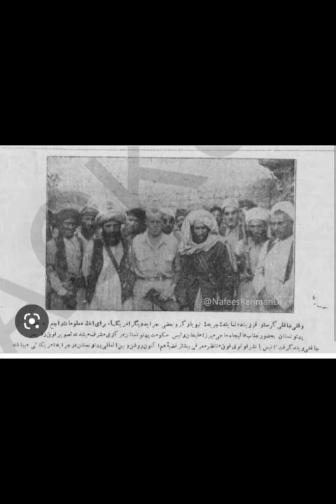faqir epi haji mirza ali khan history| mujahid of waziristan#viral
faqir ipi
ipi faqir
faqir of ipi
faqir ipi waziristan
faqir eipi tank
baavre faqir
haji mirza ali khan faqir of ipi life story in urdu
eipi faqir tank
kiramat e ap faqire
ap faqir great leader
bavre fakir
janan chan faqir poetry
baawre fakir
sufi faqir janan chan saeen
history of kotli bawa faqir chand
fakir kanwar grewal
faqeer eppi
haji mirza ali khan faqir of ipi life story in pashto
balkh ki shehzadi ka waqia
faqeer e p
pathan history
Entertainment and Infortainment
Faqeer of Ippi of wazirestan
 waziristan history
 ap faqir great leaderhaji mirza ali khan historyhaji mirza ali khan biographybiography of faqir epitiger of waziristanrazmak episouth waziristandhata khelbritish armyhaji mirza ali khan faqeer of ipi biography in urdufaqeer of ippi of wazirestanfaqeer of ipi from wazirestan history in urdulion of waziristan#faqirepi
Faqir ipi waziristan
faqir ipi
haji mirza ali khan faqeer of ipi biography in urdu
haji mirza ali khan history
 Haji mirza ali khan
north waziristan
 waziristan
 Waziristan 1936
 pakistan